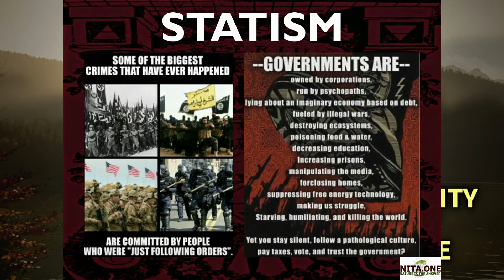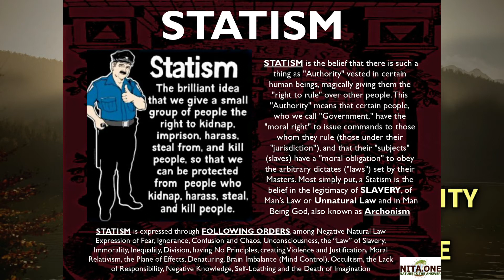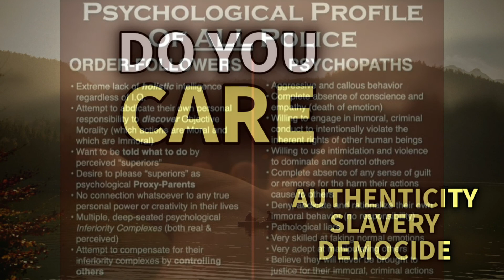Do You Care To Be Care-Full?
Podcast by Cory Edmund Endrulat, INHC
We've Had TREMENDOUS Success With The Livestream Thus Far! Livestream
Second Channel:
Movement Website (To Share A Flag, Get A Free Flag Or Learn Natural Law & ACTION):